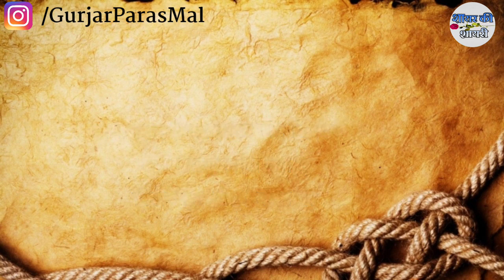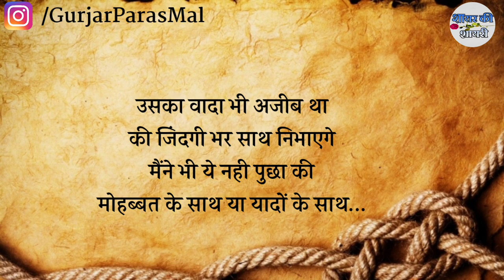Gulzar shayari || Gulzar shayari in hindi || Hindi shayari Whatsapp Status Video - Trend Zone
Music credit-

whatsapp video, Status Video, sad,